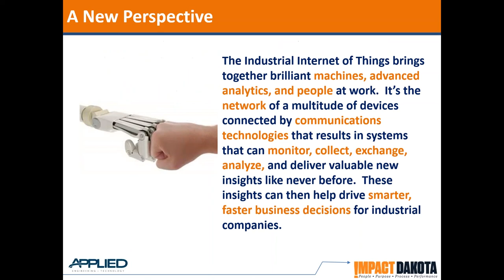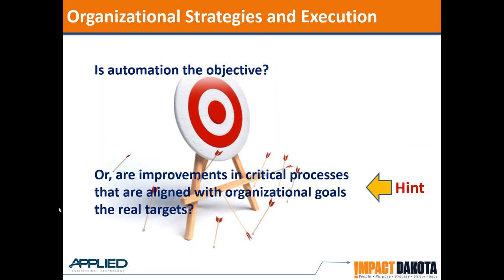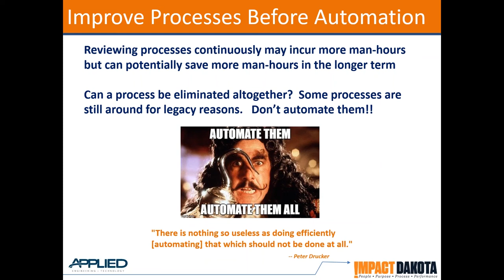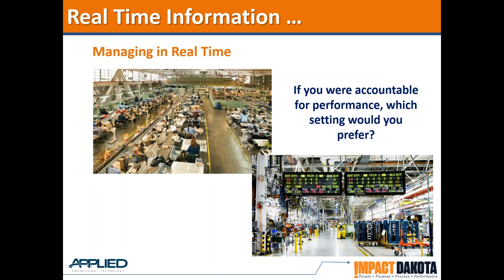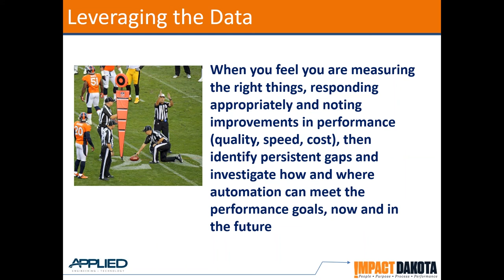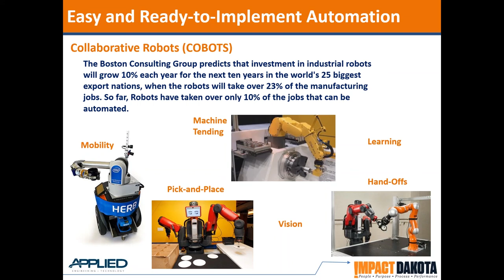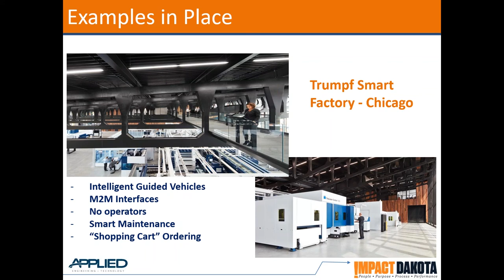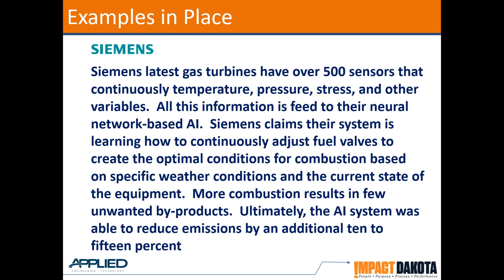Applied Day 2018 - Impact Dakota: Preparing for the Industrial Internet of Things